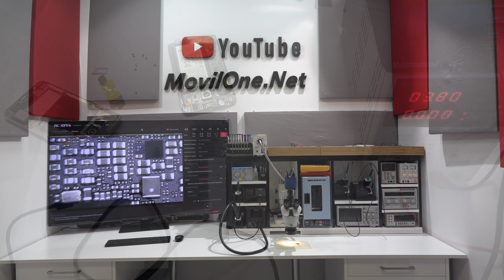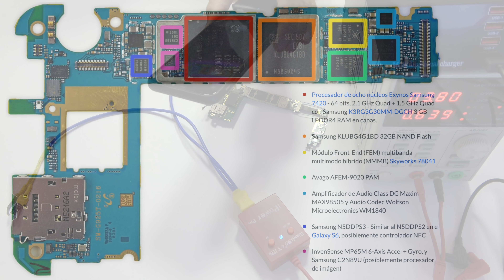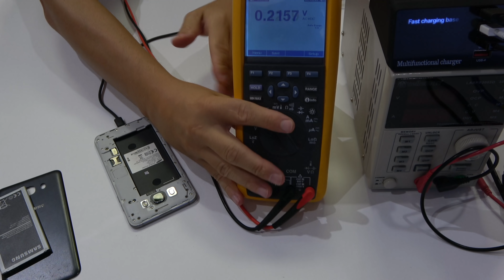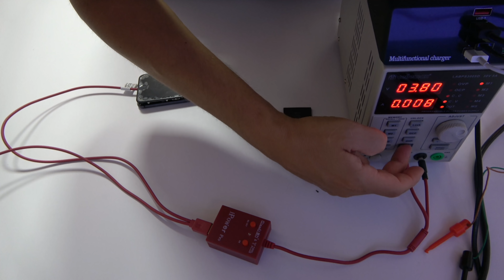Diagnosticar Samsung Galaxy - Problemas de la NAND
Hoy tenemos un Galaxy con problemas de la NAND. La union de bolitas de la memoria NAND, se calienta demasiado. La verdad que en los Samsung es un fallo bastante común cuando la memoria NAND esta fallando. Sobre todo empezando con los dispositivos Galaxy S5, S6 Edge para adelante.

 En esta clase vamos a utilizar una cámara térmica para encontrar el fallo y podemos observar el circuito que se calienta. También os voy a dejar la quia con todos los circuitos integrados que lleva la placa base de un Samsung S6 Edge.